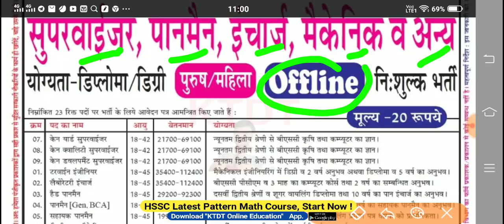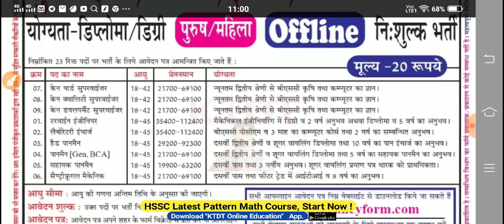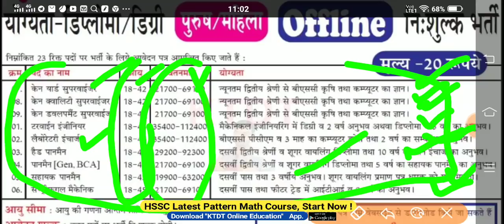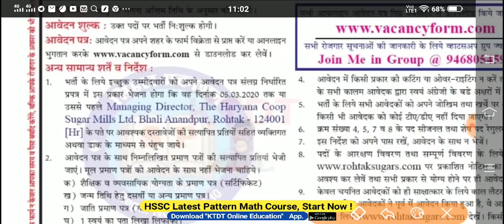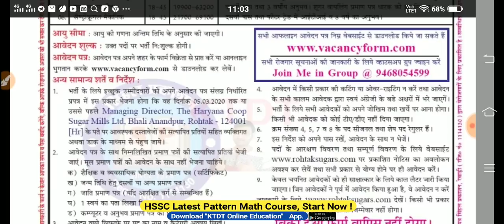Haryana New Job 2020 || Haryana Recruitment 2020 || Haryana Sugar Mill Recruitment 2020 - KTDT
Thanku Alll...